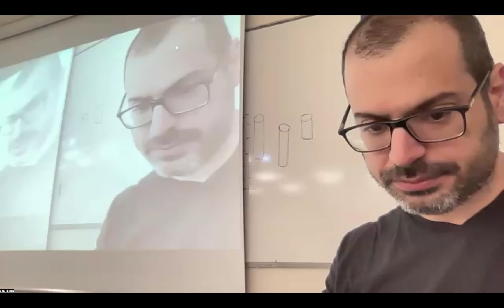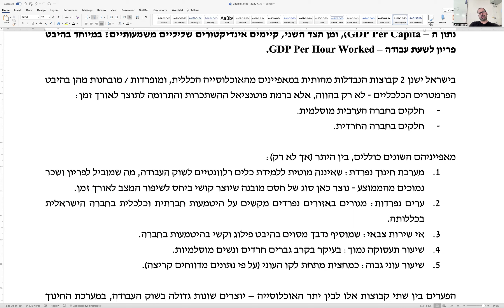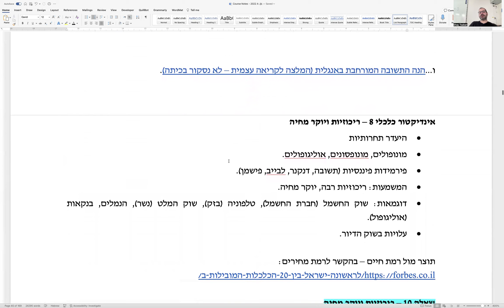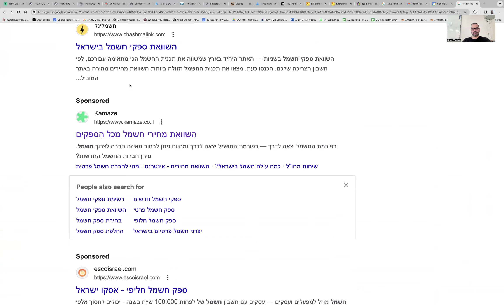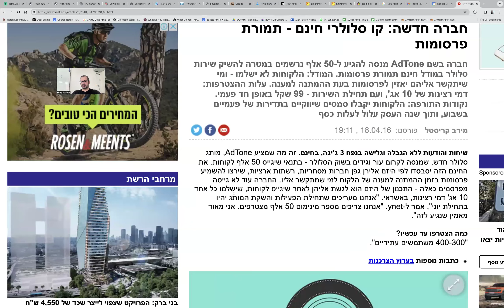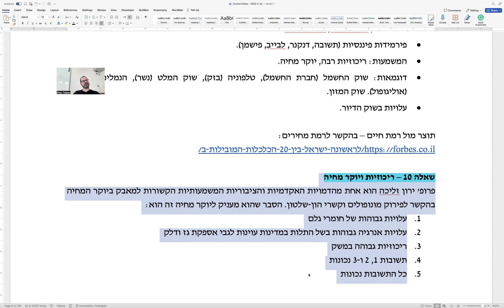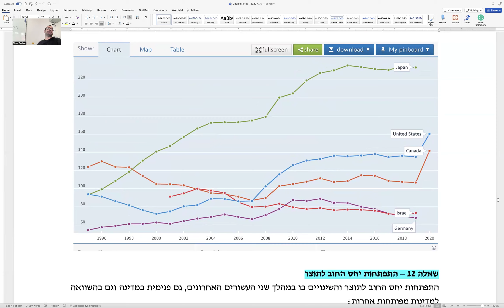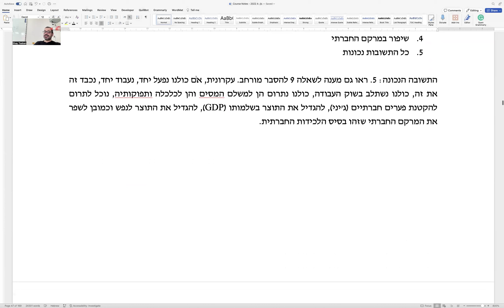כלכלה לחשבונאים ג - 8.4.2024